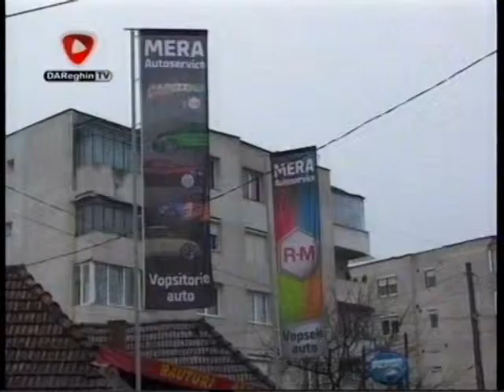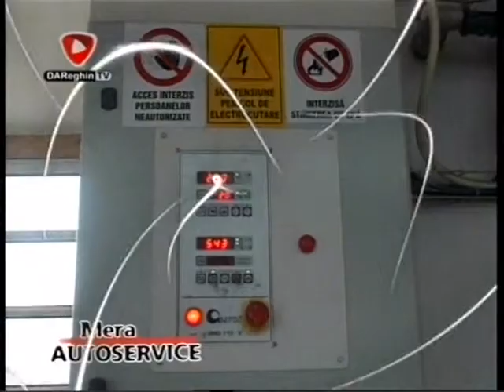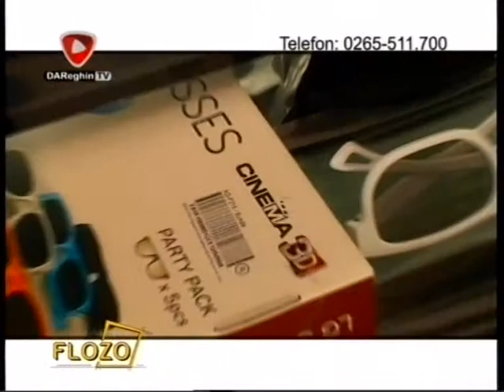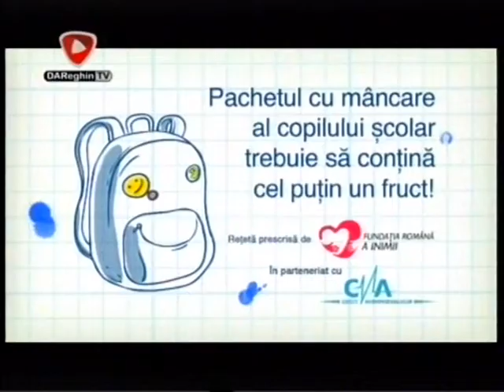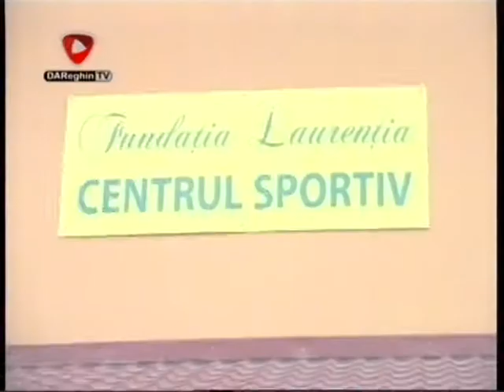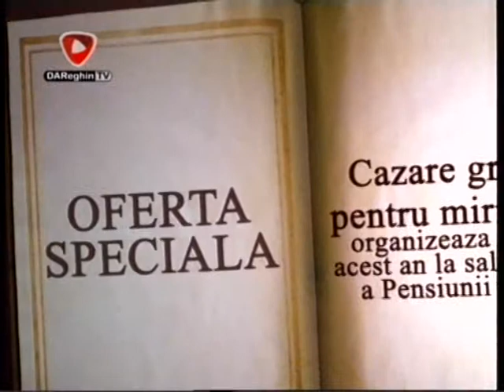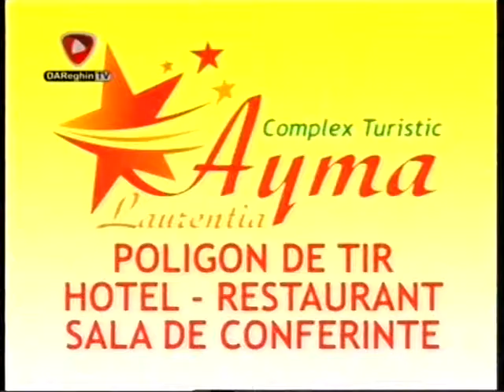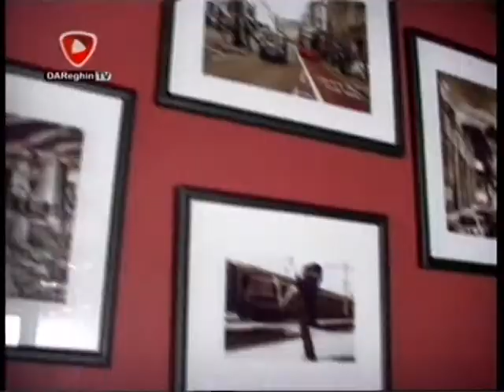2012_11_23_tineretul in actiune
Invitati:Diana
Andreea
Oana